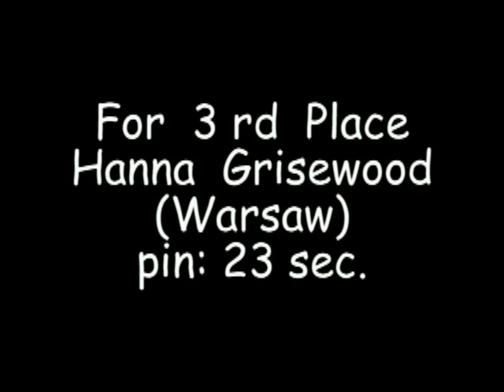Whoifwhat: Sect. V - BB 12 Wrestling Grisewood 106lbs.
In East Rochester N.Y. Feb. 4, 2012 wrestling Section V Tournament Hanna Grisewood of Warsaw gets quick pin :23 sec. for third place !